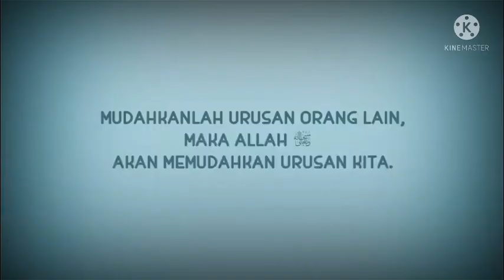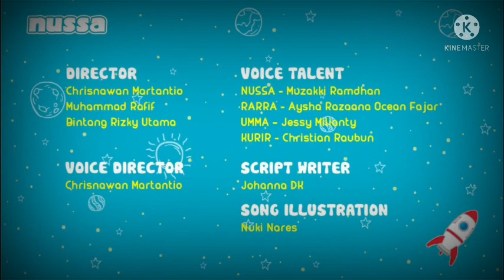Special Nusa dan Rara -Toleransi || Video Kompilasi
Video kompilasi nusa dan rara. pada video kali ini berjudul toleransi. semoga yang menonton bisa mengambil hikmah dan ipmu dari animasi ini. aamiin

semoga bermanfaat ^_^